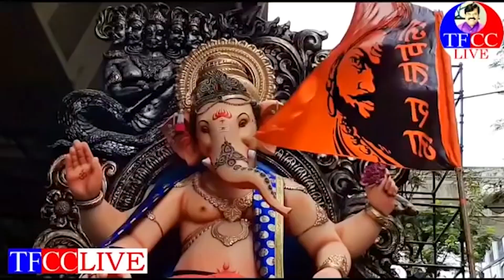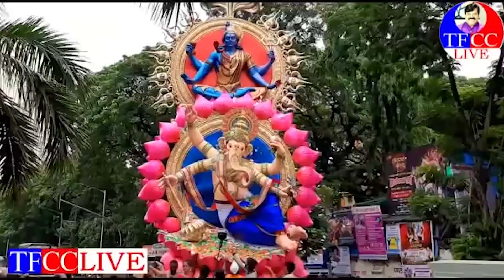మధుప్రియ పాడిన గణపతి న్యూ సాంగ్ 2021 | Ganesh Song 2021 | Madhupriaya New Ganesh Song | TFCCLIVE